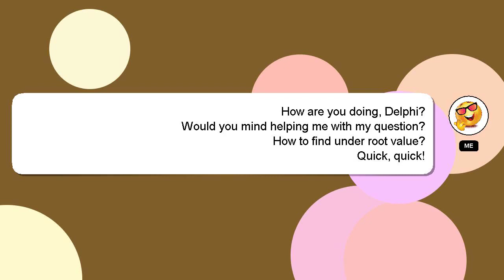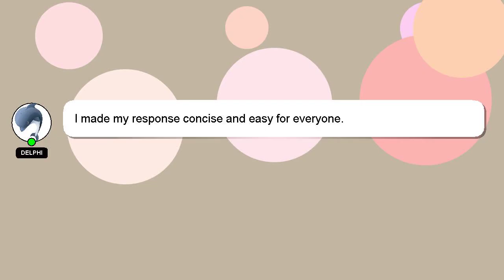How to find under root value?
Let me give you a quick introduction about myself, Hi, my name is Delphi, nice to meet you. I am happy to help you with your questions. - How to find under root value?

Your answer will be acknowledged and appreciated, and I will 'heart' it as a sign of gratitude.

*2 What we are experimenting :*